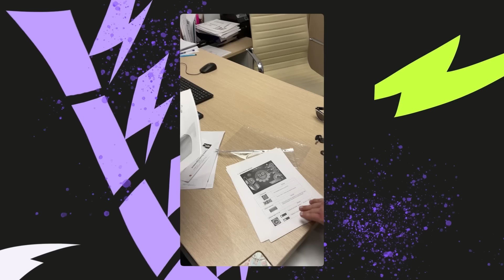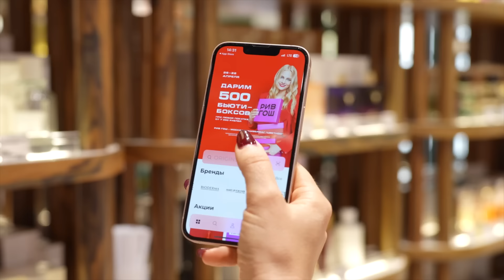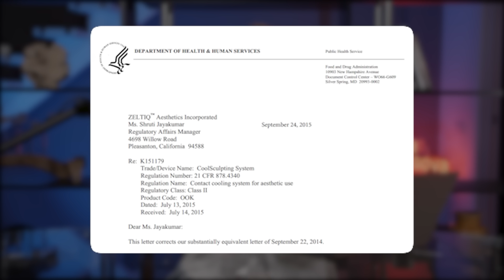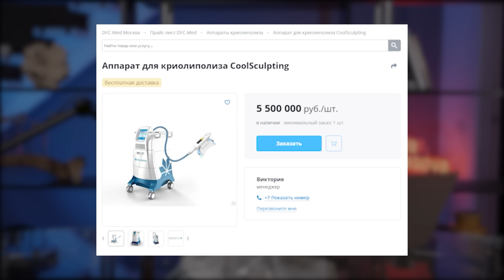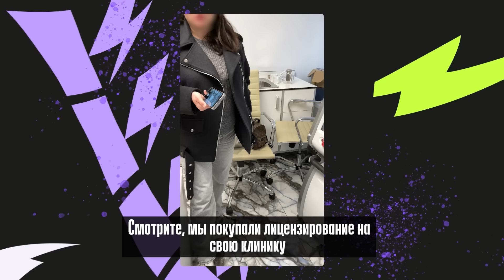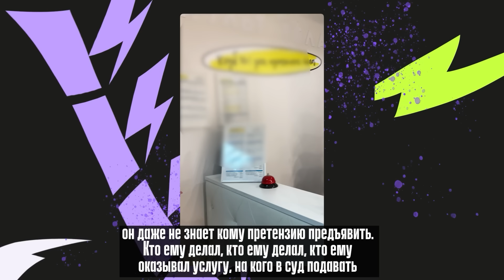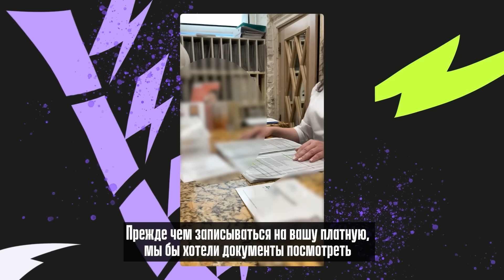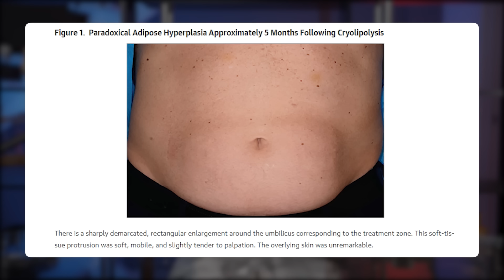ПОХУДЕНИЕ ХОЛОДОМ | Чем опасен криолиполиз?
Скачайте приложение РИВ ГОШ и сделайте заказ по доступным ценам в любую точку России.

Реклама. ООО "АромаЛюкс", ИНН 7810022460. erid: 2Vtzqvk7ahv

Привет, ютуб! С вами рубрика бьюти-чек.

Сегодня поговорим о такой процедуре как криолиполиз. Крио буквально замораживает жировые клетки, и, по словам тех, кто оказывает процедуру, позволяет в самые кратчайшие сроки сбросить вес.
Вот только все больше девушек рассказывают о том, что криолиполиз оставляет на коже ожоги и большие рубцы. Врачи утверждают, что это индивидуальная реакция. Может ли у всех быть такая одинаковая индивидуальная реакция? Кто прав? Как экономят московские клиники на процедуре? И криолиполиз - это вообще опасно или нет?
Узнаем в сегодняшнем ролике!

Благодарим экспертов за участие в выпуске:

Арслан Пенаев - доктор медицинских наук, хирург высшей категории, профессор кафедры пластической хирургии Сеченовского университета

Юлия Лекомцева - дерматолог, врач-косметолог

Ульяна Громова - радиоведущая, блогер

Таймкоды:
00:00 - Что такое криолиполиз? Его последствия
01:15 - Жертвы криолиполиза
08:49 - Как клиники и салоны реагируют на побочки? Комментарий хирурга
10:49 - История криолиполиза
13:07 - Есть ли отличие между аппаратами для крио?
17:55 - Ожоги от холода или как на нас экономят
20:45 - Идем в клиники с юристом
25:55 - Требования к тем, кто проводит крио
26:56 - От криолиполиза можно потолстеть?!